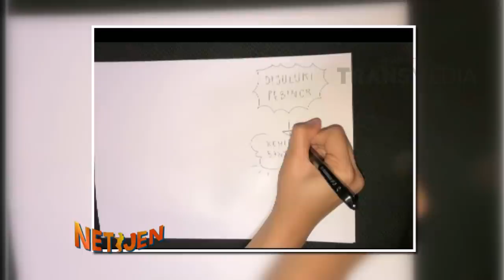NETIJEN - Lee Masih Ingat Koreografi Di Video Clip Boybandnya (28/8/18) Part2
NETIJEN
TAYANG SETIAP SENIN - JUM'AT PUKUL 14.30 WIB